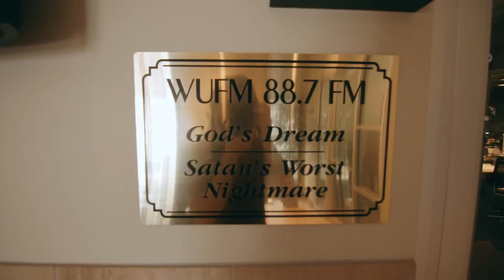A Day In the Life of a Touring Musician (Panasonic GH5)